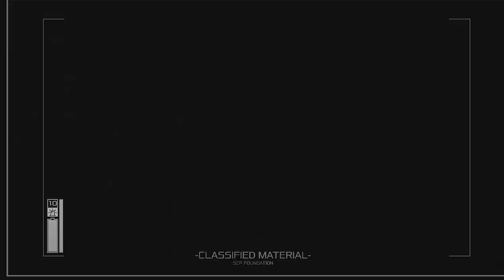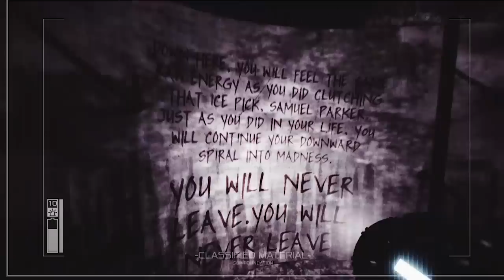無限に続く１３階段『SCP-087』を撮影しながら降りたら終着点がとんでもない魔界だった。（絶叫あり）ホラーゲーム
思った以上に怖かった。